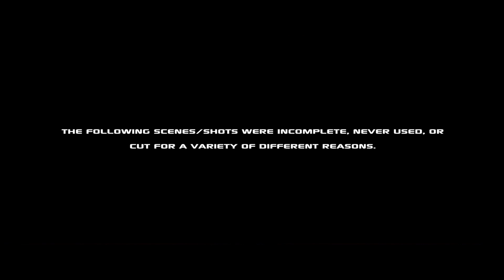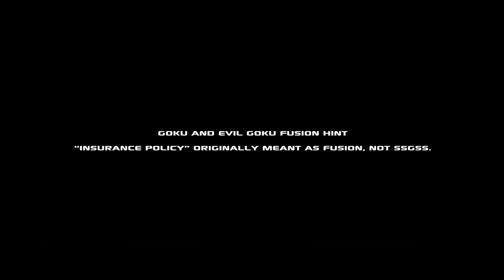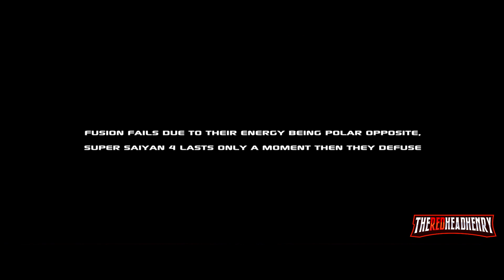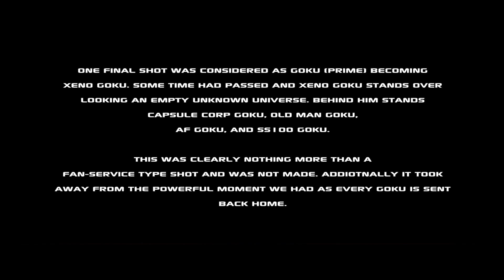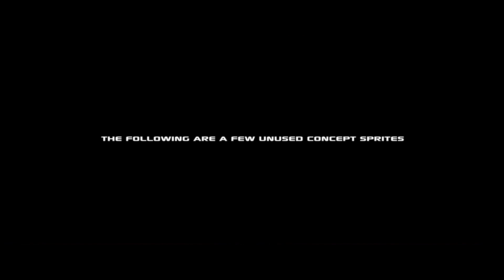DON'T MISS THIS! | Goku Versus Z Deleted Scenes & Unused Concepts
Goku Versus Z took a lot of different paths. In today's video we will explore only a taste what could have been, and wasn't. This video contains unused concepts and deleted/unfinished scenes.

▼ANIMATION STORY DOCUMENT▼
Do you want further explanation of events/characters from this animation? The below PDF document is over 40 pages with rich details from Red himself that further explains everything.

▼SUPPORT▼
My online store has everything from shirts, to stickers. Check it out below!